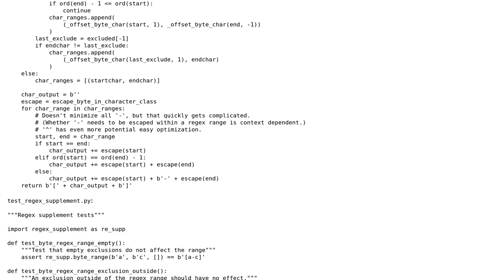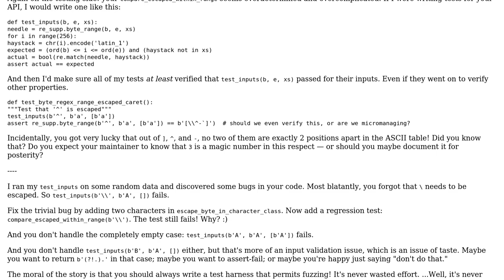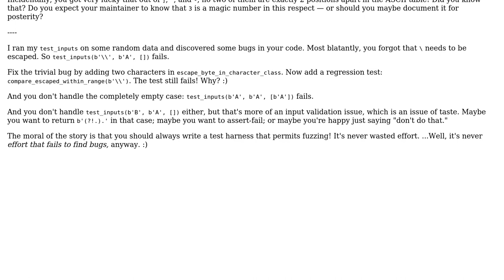Code Review: Regex character class range generator with certain characters excluded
With thanks & praise to God, and with thanks to the many people who have made this project possible! You are responsible for your own actions.